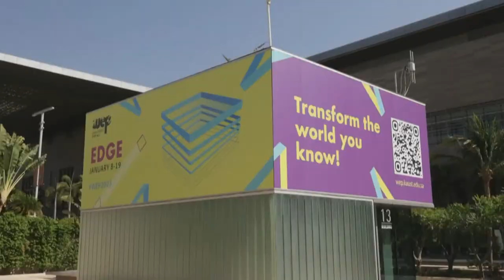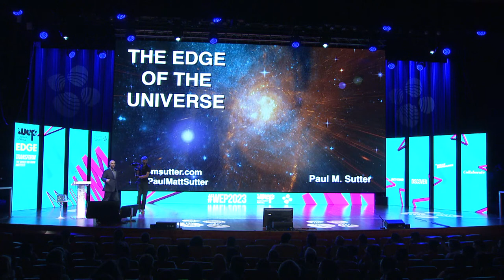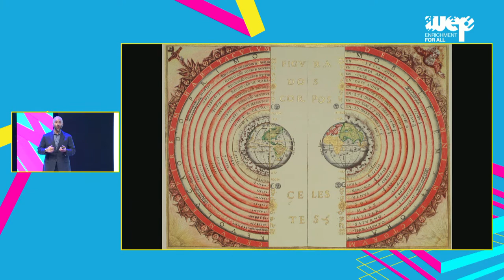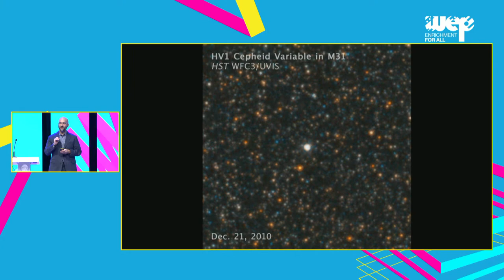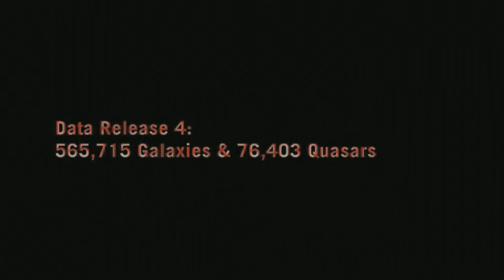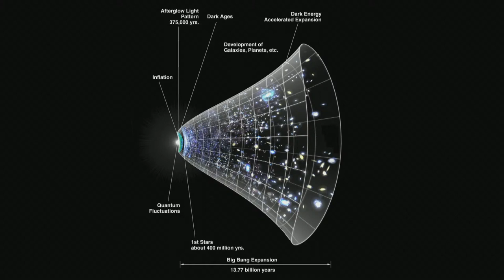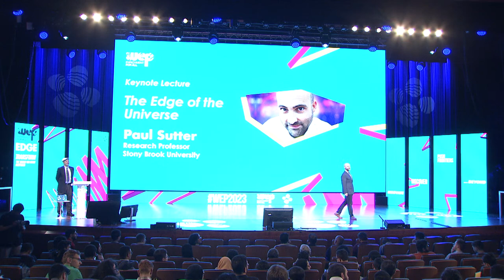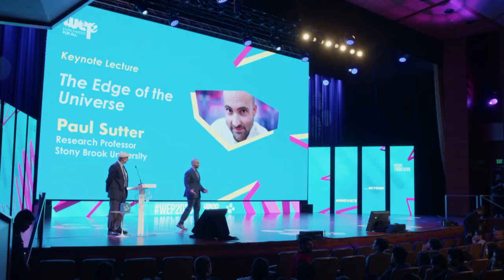WEP 2023 Keynote | Paul Sutter: Challenges & Opportunities for the Next Generation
“What are the limits of human knowledge, and what can we do to push past those limits?” Watch this WEP2023 Keynote from Paul Sutter, astrophysicist and author, as he discusses how we turn challenges into opportunities and where the next generation of scientists and engineers can make an impact.